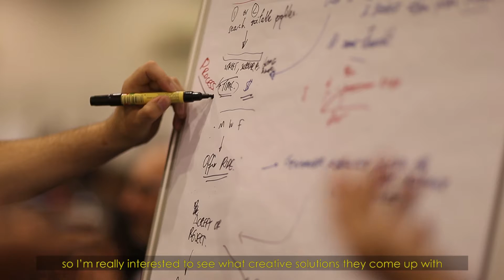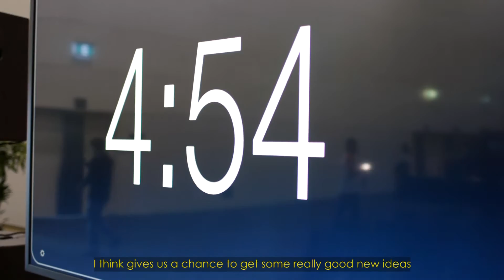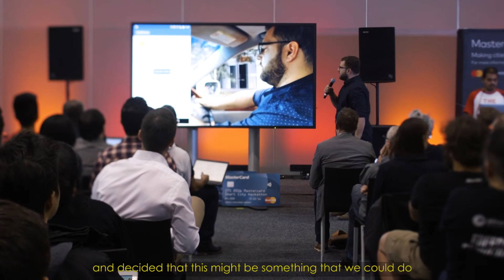2016 Mastercard Smart City Hackathon, Melbourne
Mastercard holds a Smart City Hackathon with PTV, RACV, Vic Roads, City Of Melbourne, Data Vic and AngelHack. 2 days, 4 challenges, 7 judges and one clear focus - how can we use data and technology to transform transportation services in cities.